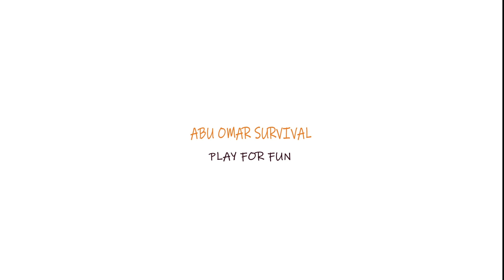طريقة حصرية لتنظيف ال TRANSPORT HUB باللغم الارضي وباقل الاسلحة 😎😎😎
ملاحظة الطريقة بحاجة للممارسة عشان ما تجيبو العيد 😁😁😁